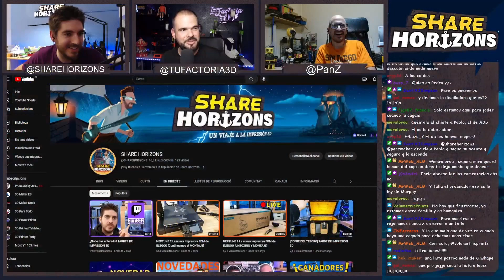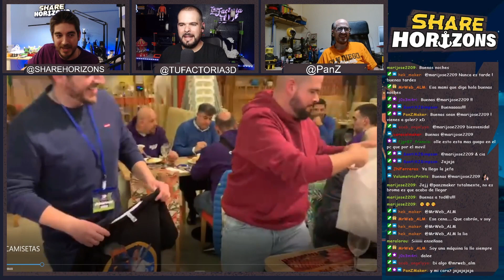Charlando Con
👉 ENDER 3

¡Hoy os traigo una charla muy amena y divertida con Pablo y PanZ del canal de TuFactoria 3D!